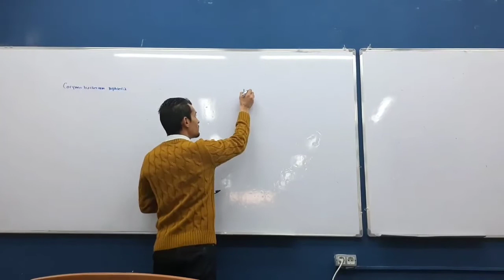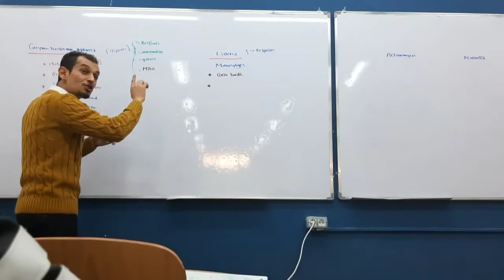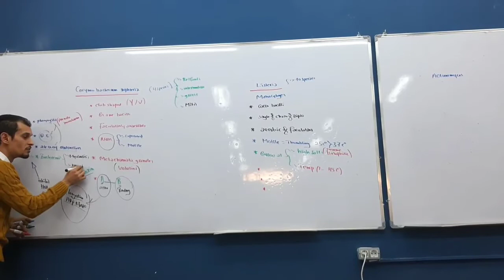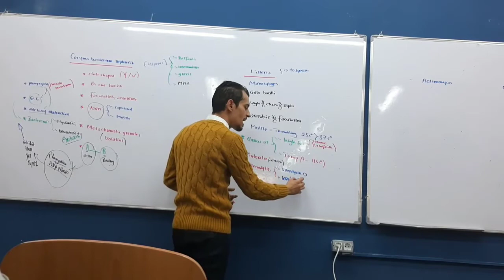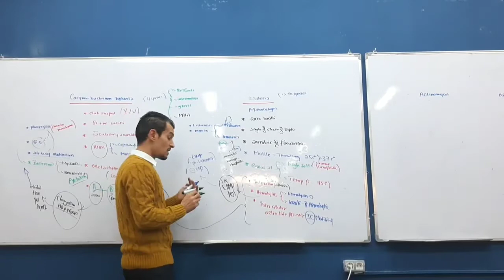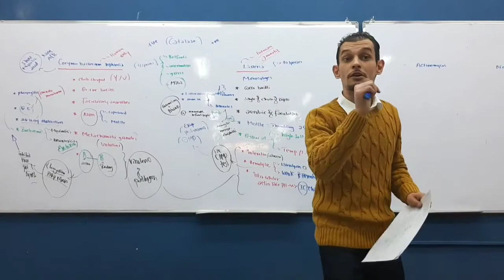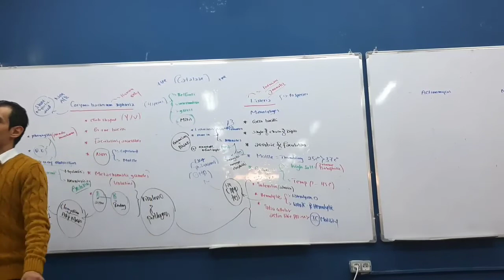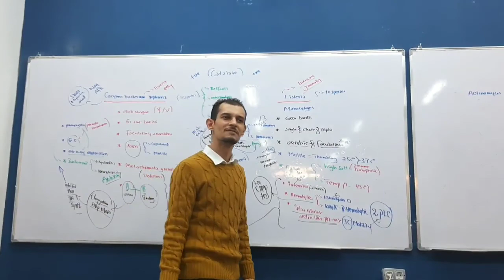G+ve nonspore forming C Diphtheria & Listeria د. نادر التونسي